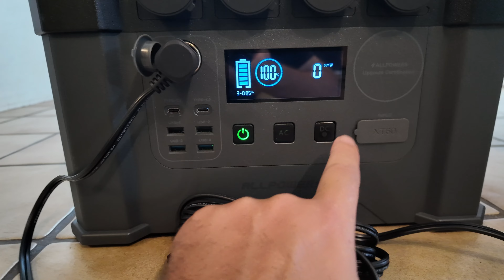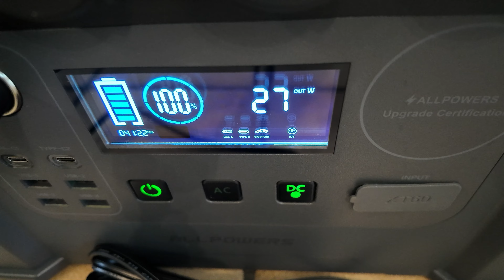Mega "must have" Gadget für jeden Camping Anfänger/ Profi. 20% Rabatt Aktion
In dem Video zeigen wir euch ein Mega must have Gadget was zu eurem Camping Equipment auf alle Fälle zählen sollte. Egal ob Camping Anfänger oder Profi dieses Gadget solltest du kennen. Es gibt aber auch einen Mega Rabatt von 20%.
Die Kühlbox könnt ihr hier bestellen.
Kroak TD Portable Refrigerator
20%off Discount code: 20Reiselust

Wir bedanken uns bei Euch fürs Zuschauen und freuen uns natürlich über einen Daumen 👍oder ein kostenloses Abo. Wichtig !! die Glocke drücken, dann verpasst Ihr kein Video mehr. 😉 Vielen Dank.
Habt ihr schonmal über eine Kanal-Mitgliedschaft nachgedacht ?
Mit einer Mitgliedschaft genießt ihr Vorteile und unterstützt den Kanal um weiter so tolle Videos zu liefern.

Unsere Partner:

-GASLOW
die wiederbefüllbare Gasflasche
GUTE NACHRICHTEN :Der 20% Rabattcode
Reiselust statt Alltagsfrust wurde verlängert.

-4in1clean
aufrufen Reiselust statt Alltagsfrust anklicken und 10% Rabatt bekommen

Gutschein 10% Rabatt 2RSA10

💻 Hecki Lock Sicherung für medi hecki
💻Led Spiegelblinker
▶️Schweißnaht aus der Flasche
▶️Gas Günther Univ.Gasflaschenschlüssel
▶️Auto USB Steckdose Kfz Ladegerät Buchse 12V/24V
▶️Drehmeister Gas Adapter Gasflaschen Anschlussset Europa
▶️PELMOS Gasflaschen Adapter-Set I 4 Teiliges Euro Füllset
▶️ Hedula H11 Plus Frischwassertank und Leitungsreiniger
▶️ Schieber für Panel
▶️ Wandschuhhalter
▶️ Ducato Door  Kit 2.0 isolierset für die Türen
▶️ Osram Led Nightbreaker
▶️ wera tool check plus
▶️ Kalle das Kabel Campingkabeltrommel
▶️ Anschluss für Gaskartusche an einen Cadac Grill
▶️ Titanium Lüfter
▶️ Airlineschiene
▶️ VILEDA Fenstersauger
▶️ Ceramic Heizlüfter
▶️ Sitzbezüge
▶️ Stirnlampe
▶️ Led Schranklampe
▶️ Mopeka Gasfüllstand Anzeige komplett Set

💻Drone Potensic
💻 Dji Action Cam
💻Dji Action Cam 4
💻 Dji Pocket 3
💻 Dashcam Nextbase 322GW
💻 Nextbase Dash Cam Hardwire Kit
💻 unser großes Mikrofon von Rohde
💻 Powerbank
💻 Kamera Stativ